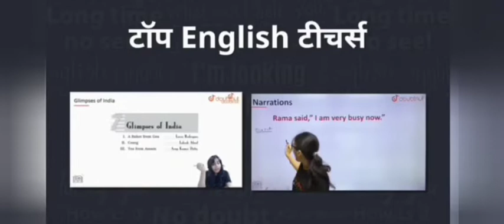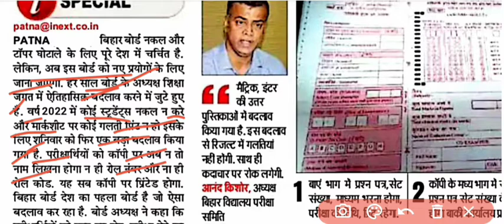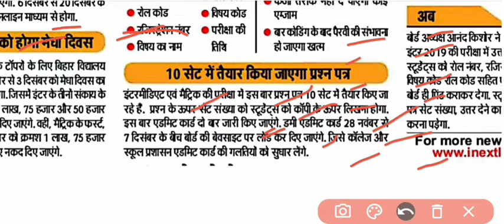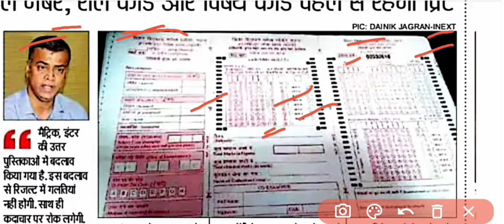bihar board update 2022|bihar board exam 2022|bseb new update 2022|bihar board news today 2022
bihar board exam update 2022
bihar board new update 2022
bseb update news 2022
bihar board 12th ka model paper kab aayega 2022
bihar board 12th model paper kab aayega 2022
inter exam guide 2022
bihar board 12th exam 2022 guide
bihar board 12th best guide 2022
best guide 12th exam 2022
model set for 12th exam 2022

Description:-

1) Bas apne Doubt ki photo kheecho
2) Sawal ko crop karo
3) Turant Video solution pao

4 crore se jaada bachee karte hai Doubtnut App ka istemaal